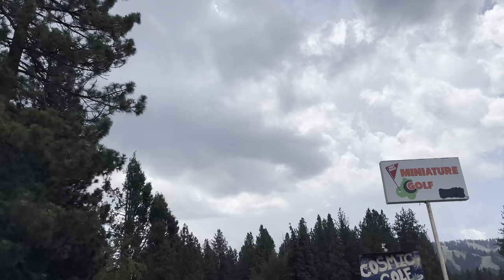Heavy Thunderstorms DRENCHING parts of Big Bear. BEAUTIFUL. We need the rain. Heavy stuff. 7/13/2021